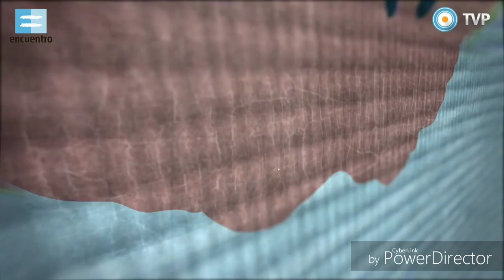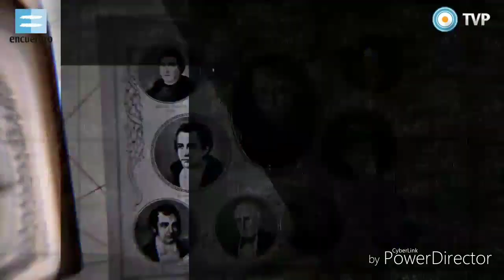Video 8 (sexto)